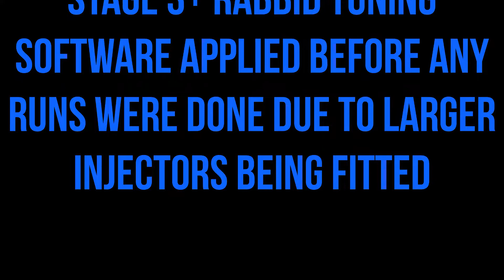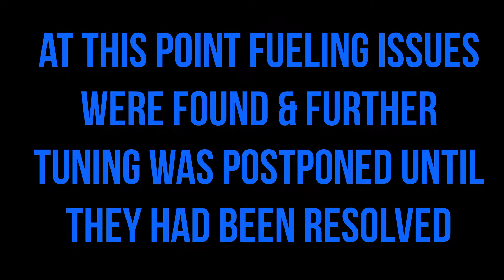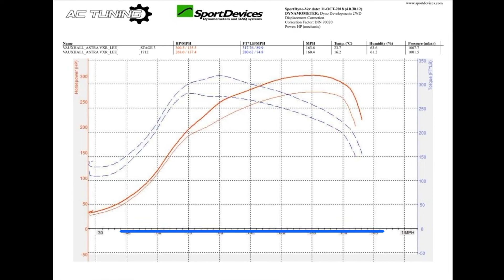Stage 3 2007 Astra H VXR Dyno Tuning In Association With Rabbid Tuning - The Tuning Society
Full Spec:

- Stage 1 hybrid turbo
- 630cc Deka Injectors
- EDS copy inlet
- MTC intercooler & top hat
- Cross over delete
- 3" turbo back Piper exhaust
- 340lph in tank fuel pump